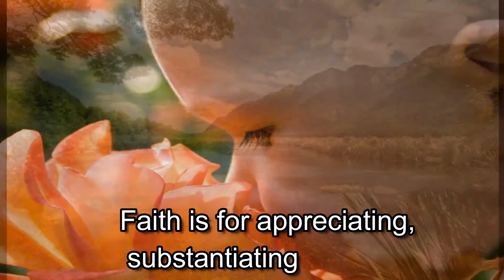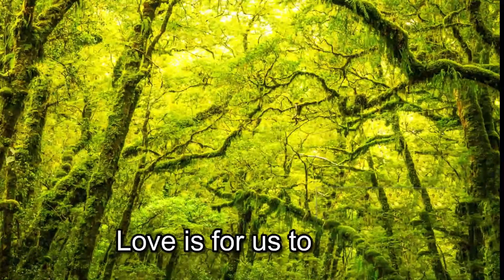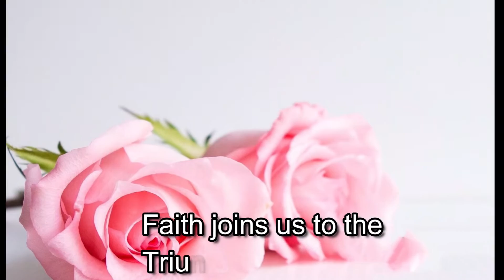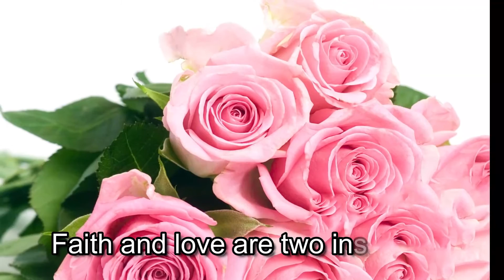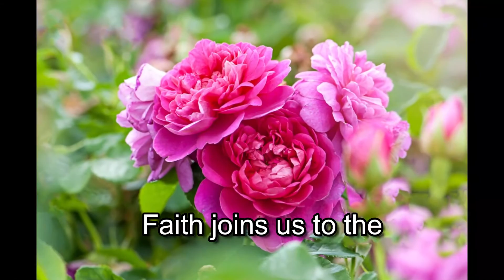Faith and Love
This is Part 12 of the 12  Multimedia series on Titus 3:15 footnotes as expounded by brother Witness Lee.
It is entitled "Faith and Love"
Full lyrics are given below:-
Faith is for appreciating, substantiating,
and receiving the unlimited riches of the Triune God;
love is for experiencing, enjoying, and living out
the immeasurably rich Triune God.

Faith and love are two inseparable,
excellent virtues of the believers in Christ. (repeat 4 times)

Thank you for viewing all the 12 Multimedia shows on Titus 3:15.  It has been a pleasure serving you all.